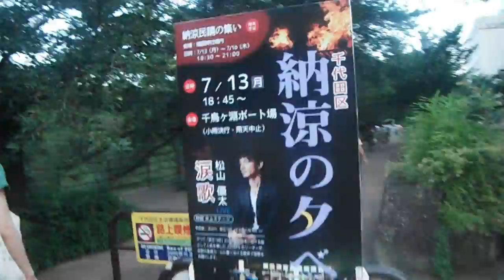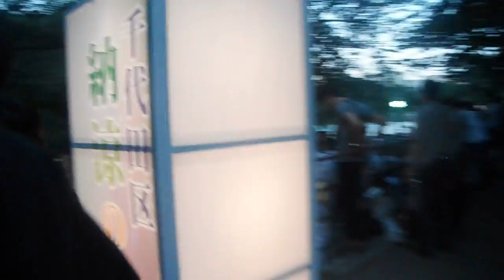DSCF1725千代田区20150713納涼の夕べ 点灯前